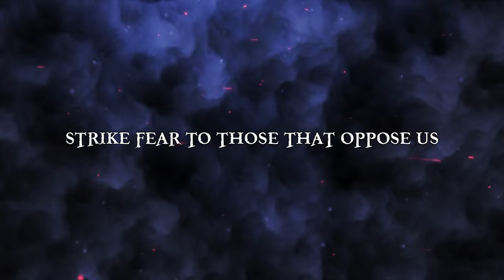ATLAS | DarksideRP 4.0 - 6.0 | All RP Trailers 2019—2023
Presenting all the RP Trailers that I did with DSRP on ATLAS.

Please do not use any of my footage without permission.

● Actors/Actresses:
▸ The DarksideRP Crew

▸ Music Composer: Piotr Adam Musial
▸ Music Publisher: Gothic Storm Music

● Video Content #2:
▸ Music Composers: Gabriel Brosteanu, Jean Georges Felix Nicolas & Salvador Casais
▸ Music Publishers: Gothic Storm Music & Colossal Trailer Music

● Video Content #3:
▸ Music Composers: Various
▸ Music Publishers: Colossal Trailer Music

● Video Content #4:
▸ Music Composers: Rene Karl Osmanczyk
▸ Music Publishers: Gothic Storm Music

DSRP 4.0 RP Trailer - 00:00
DSRP 5.0 RP Trailer #1 - 2:34
DSRP 5.0 RP Trailer #2 - 5:53
DSRP 6.0 RP Trailer - 8:29